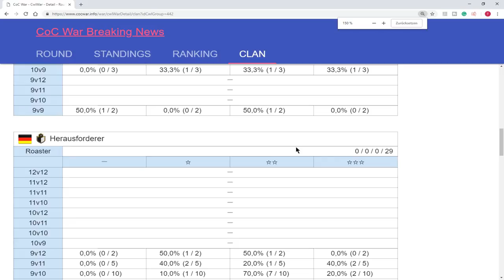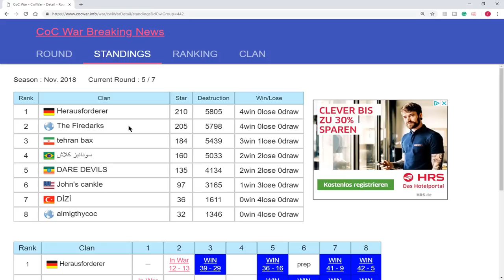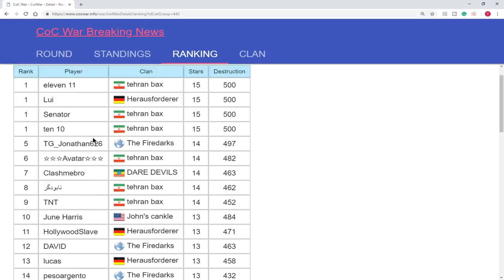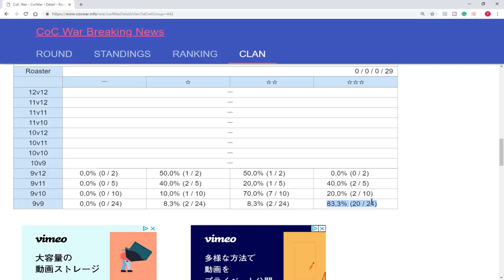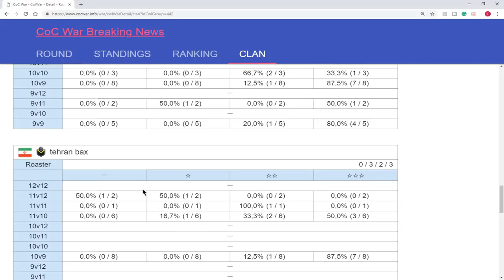UNGLAUBLICH - ROCKEN WIR TROTZDEM? | Clash of Clans Deutsch | Let´s Play COC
Unglaubliches Matchmaking oben bei uns.

Titel des Videos: UNGLAUBLICH - ROCKEN WIR TROTZDEM? | Clash of Clans Deutsch | Let´s Play COC